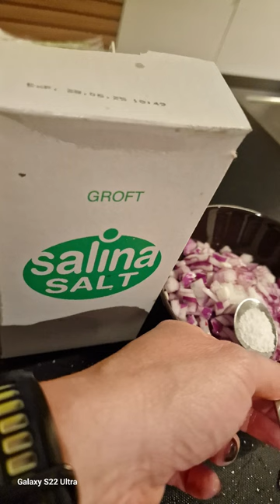How to make Tacos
tacos.